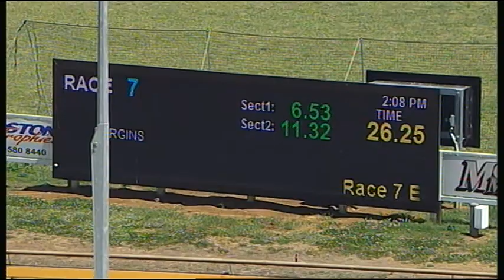WGL THU 23 NOV 17 R7